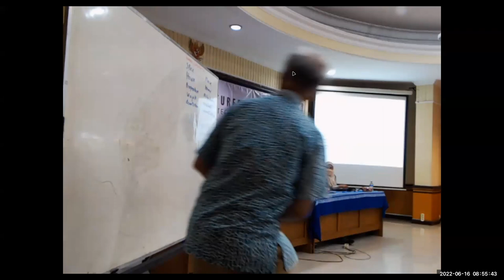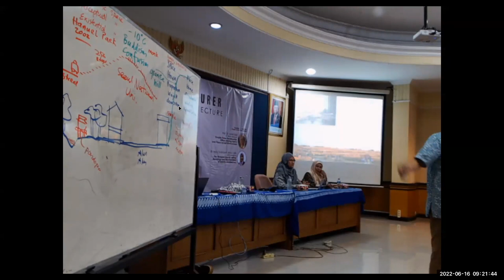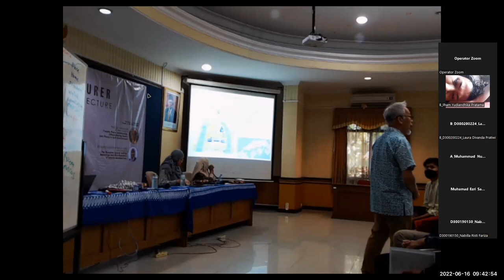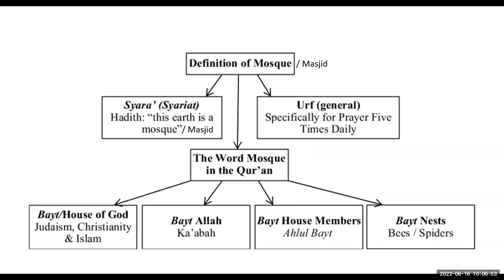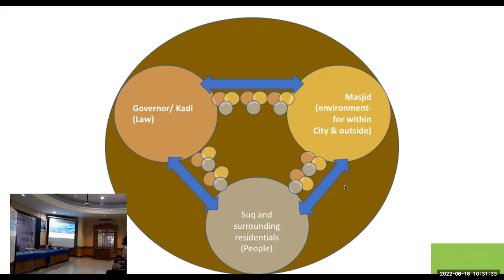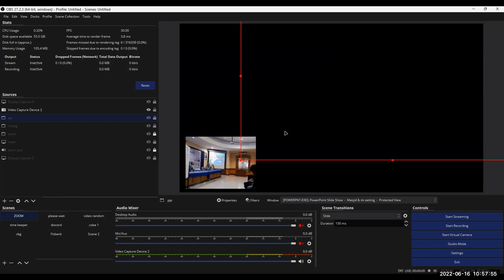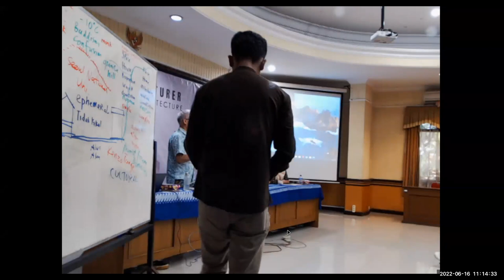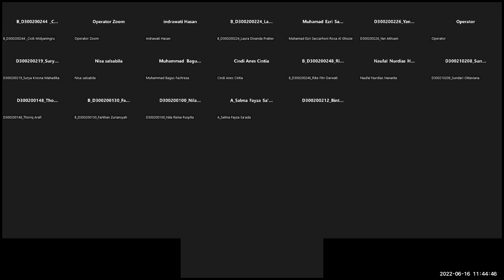Visiting Lecture Meaning in Architecture (Hari Kedua)